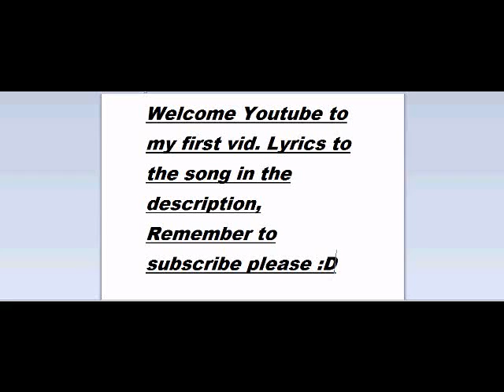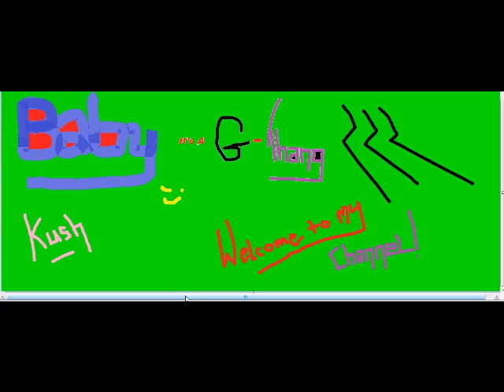Dr Dre ft Akon and Snoop Dogg - Kush lyrics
New song released from Dr Dre's upcoming album 'Detox' that will be released sometime this year (2011)- If you think the quality of the sound is poor let  me know so i can change it in the future thanks.

[Hook]
Roll up, wait a minute
Let me put some kush up in it

[Dr Dre]
Now this that puff puff pass sh-t
That Cheech and Chong glass sh-t
Blunts to the head, kush spillin' no mattress
Speed boat traffic, b-tches automatic
Cross that line, f-ck around and get yo ass kicked
We roll sh-t that burn slow as f-cking malasis
Probably won't pass it, smoke it till the last hit
Down to the ashes, Mary J. a bad b-tch
Andre 3001 another classic
Go ahead ask him bitches, bout "how I be smokin' out"
Party all night, yea its goin' down
Order rounds, we smokin' quarter pounds of that good stuff
O yea we smokin' all night
Yea puff puff pass that sh-t right here
N-gga, better than my last batch, caramel complexion and her ass black

Inhale, exhale, inhale, exhale,

[Akon]
I know you tryna get high
Type of shit that have ya leaning sideways
Make her work for this suicide
Holla at me cuz I got it all day
No need to fly to Jamaica
Quarter ganja, we can get the same thing
You want that bom bom biggy, holla at my niggi right here in LA

Hold up, wait a minute

[Snoop Dogg]
Still I am
Tighter than the pants on Will.I.Am
Backthrow, back still, I have a pound in my backpack
Next to where the swishas at, smokin' presidential
Got some bubba, I give me that
Need it for my cataracts
Four hoes, and I'm the pimp, in my Cadillac
You can tell them Cali back
Matter fact, they a know, this aint Dro
Get a whiff of that
No it aint no seeds in my sack
You aint never gottta ask dawg
What he smokin' on?
Sh-t kush till my mind gone
What you think Im on
Eyes low, Im blown
High as a muthaf-cka, aint no question bout it
N-ggas say smoke me out, yea I really doubt it
Im Bob Marley reincarnated, so faded
So If you want it
You know yo n-gga homie,
You can put it in a zag or a blunt and get blunted

[Akon]
You want that bom bom biggy,
 holla at my niggi right here in LA

We get that kush, we blow on the best smoke
Inhale slow, no choke
Make yo ass choke
You can go put it back
Cuz what you got in yo sack boy, it aint that
Aint that Kush, we blow on the best smoke